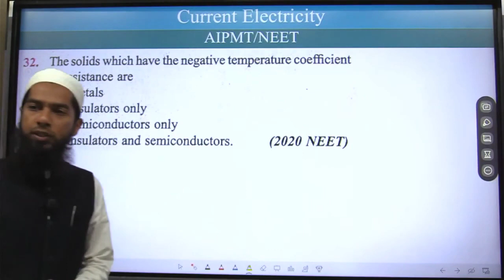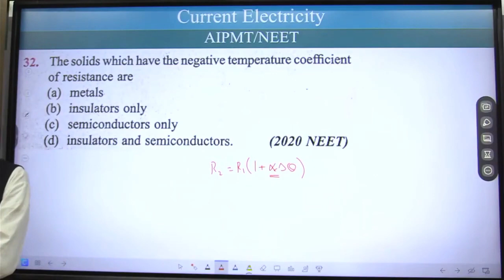32.The solids which have the negative temperature coefficient of resistance are